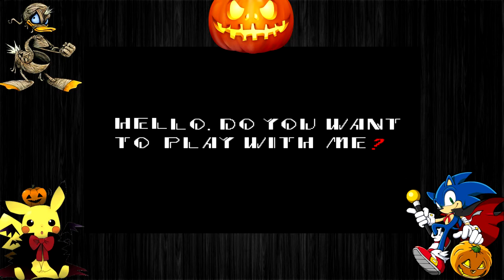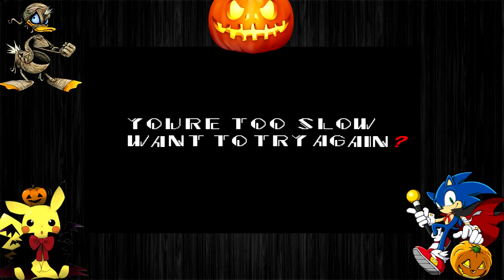Halloween Special 2013 by theSAMSamers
--- Bitte die Videobeschreibung komplett durchlesen ---
Auch in diesem Jahr bekommt ihr ein kleines Halloween Special zu sehen. Aber auch dieses Jahr ist es nichts besonderes. Ich würde mich dennoch über Kommentare und Bewertungen freuen :)
Aber was zeige ich euch in diesem Video eigentlich? Nunja, es nennt sich Pokemon Lost Silver und Sonic.exe. Ich werde euch (Blind) einen kleinen Einblick in diese Spiele gewähren... ;D